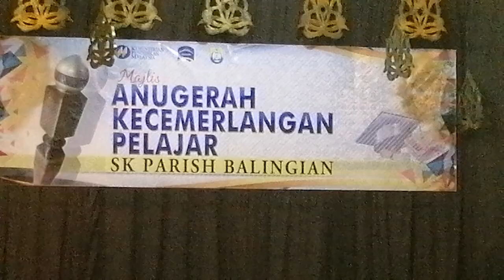Persembahan Beztap Pra-Sekolah Bestari 2019, SK Parish Balingian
Persembahan Beztap Pra-Sekolah Bestari 2019 daripada murid-murid Pra-Sekolah Bestari SK Parish Balingian bersempena Majlis Anugerah Kecemerlangan Pelajar ke-60 SK Parish Balingian, 14 November 2019.